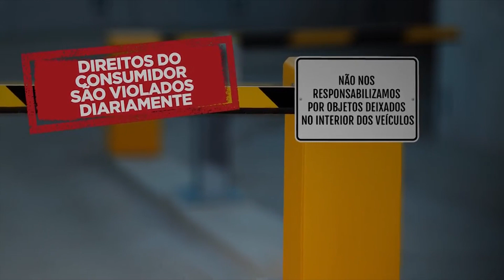JORNAL DA CÂMARA 03 04 2019